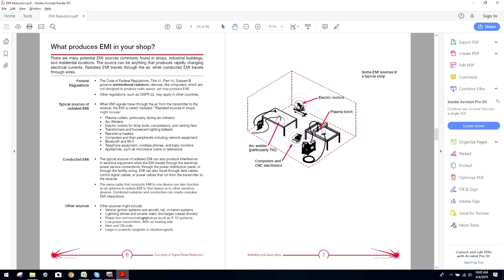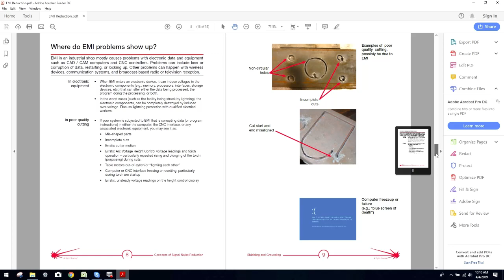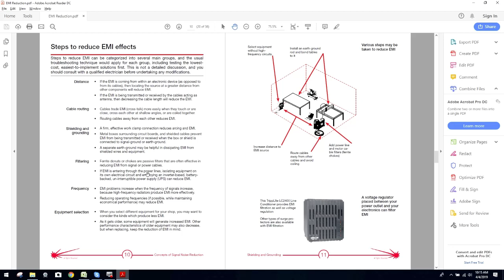CNC Systems EMI & Grounding Best Practices (Part 2)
This is the second part of a four part series covering an in depth overview of the best practices for implementing proper EMI protection, and grounding processes for your CNC System.